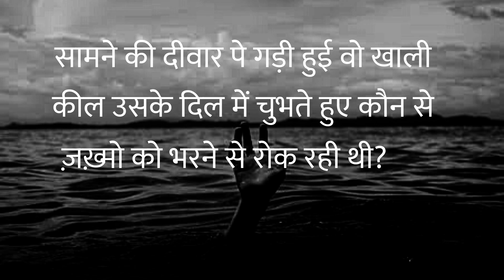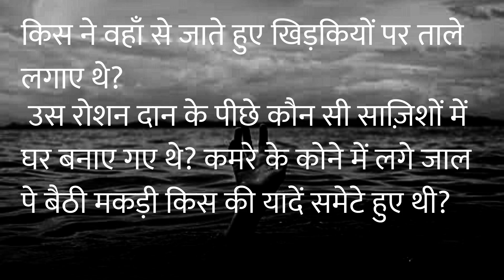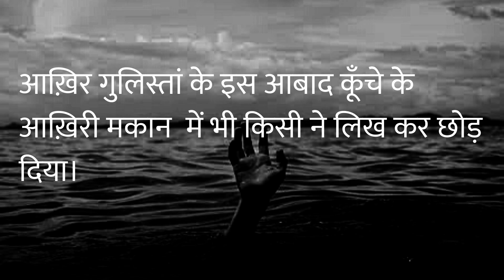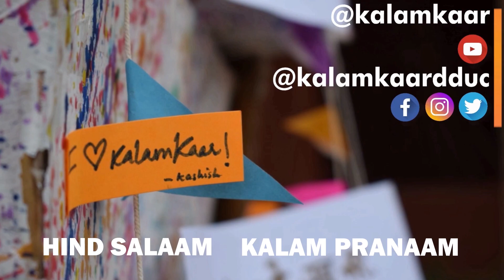बस अब और नहीं | नज़्म | रितेश ठाकुर | कलमकार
कलमकार की ओर से आप सब के लिए 'रितेश ठाकुर' द्वारा लिखी गई एक नज़्म।

Ritesh Thakur

Hind Salaam, Kalam Pranaam.